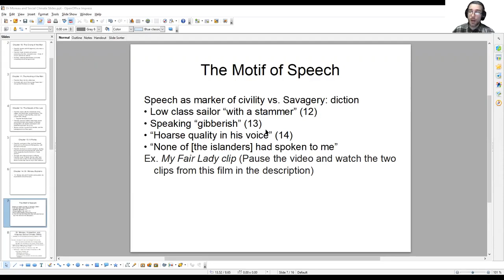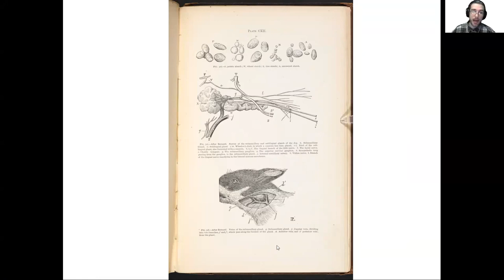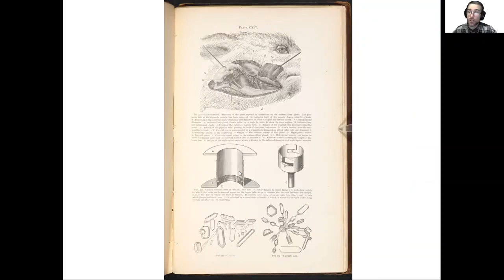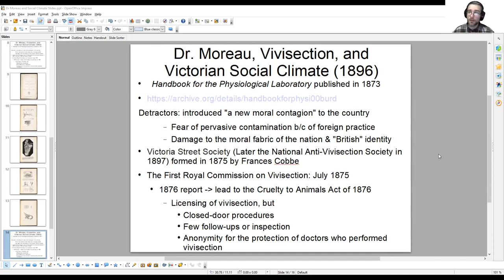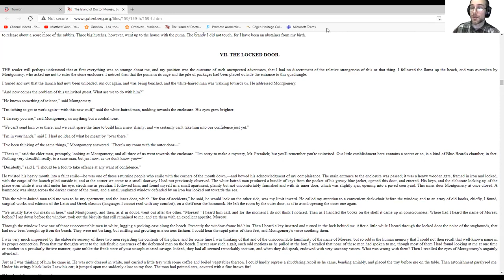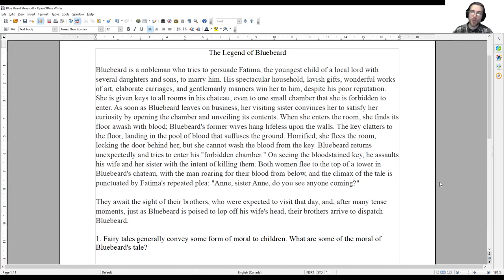Dr. Moreau Explains: Historical Context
The first sentence of this video was slightly cut off. It should begin "In this video I will..."